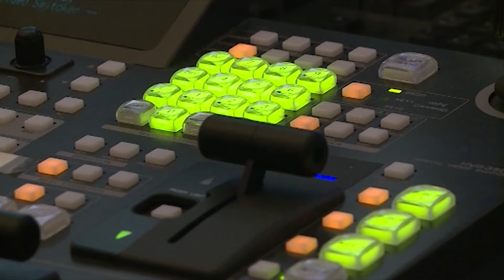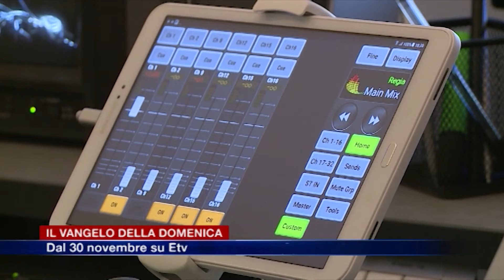Etg - Il Vangelo della domenica, dal 30 novembre su Etv